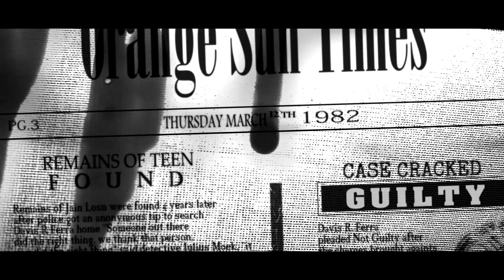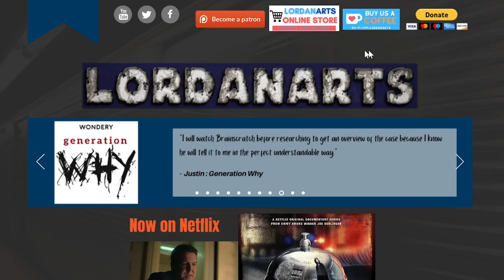Case Cracked: Forced Confession